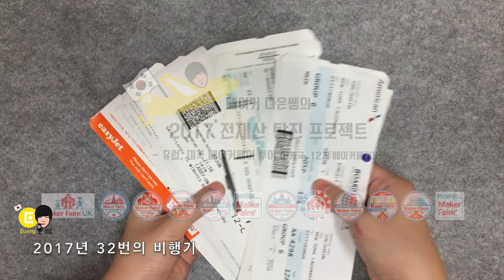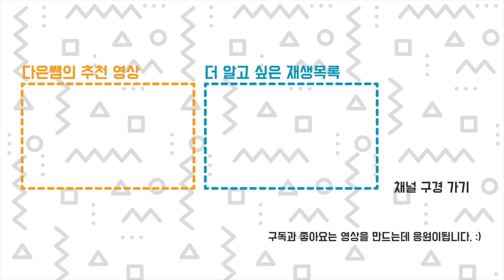2020년 탕진은 아니GO 여행 못 가요. 유튜브 실험을 시작합니다.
2020년 3월 20일 원래 지금 저는 비행기를 타고 있어야 합니다.
'2017년 전 재산 탕진 프로젝트'에 이은, '2020 탕진은 아니GO' 라는 프로젝트를 작년부터 준비했습니다.
100일 정도의 미국과 유럽의 각종 행사 참여와 여행 일정이었는데요...
네, 모두다 취소되고 저는 안전한 대한민국에 있습니다.
소중한 것을 잃어야 다시금 생각하게 만드는데, 행복은 멀리 있지 않습니다.
여행도 취소되고 강의도 들어오지 않아서, 할일을 만들어 보려고 합니다.
유튜브로 하고싶었던 이야기, 재미난 실험 영상들을 만들어 볼까 합니다.
독특한 영상이 올라와도 너무 놀라지 마세요.ㅋㅋㅋ
그리고, 여러분 모두모두 건강 잘 챙기세요!